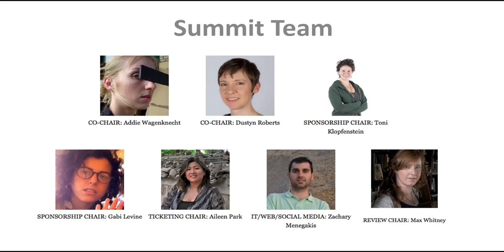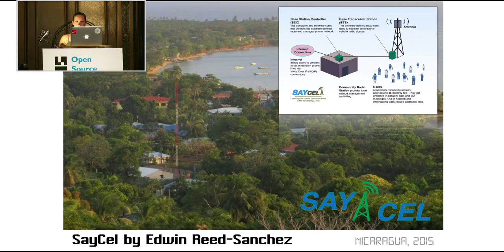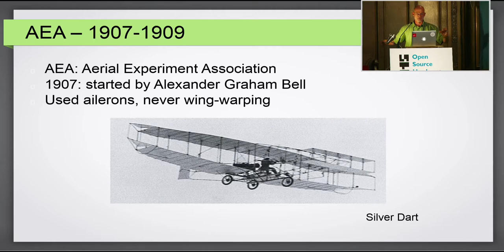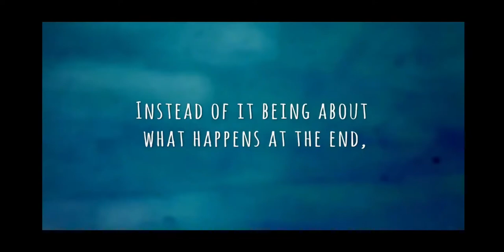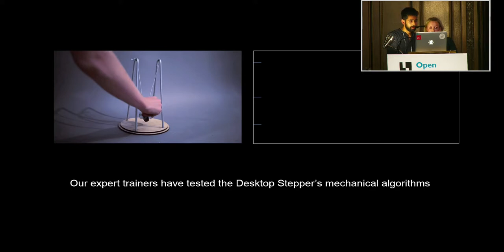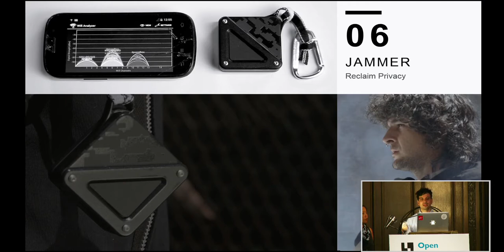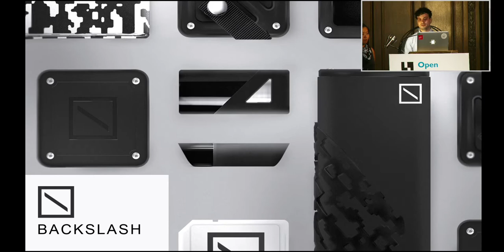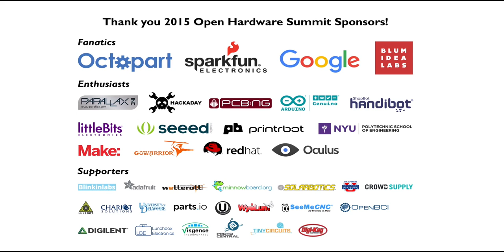2015 Summit Late Afternoon Sessions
The Role of Open Hardware Going Forward
-Benedetta Piantella. Humanitarian Open Source Tech Projects
-Bruce Boyes. What the Wright brothers Can Teach us about Open Source vs Closed Source
-Tega Brain and Surya Mattu. Unfit Bits: Free your Fitness Data from Yourself
-Pedro Oliveira and Xuedi Chen. Open Source Riots – Appropriating Technologies for Protests of the Future
-Tom Igoe. Speaking In Tongues and Catching Flies: OSH and Connected Devices
-Dusytn Roberts and Addie Wagenknecht. Closing Remarks